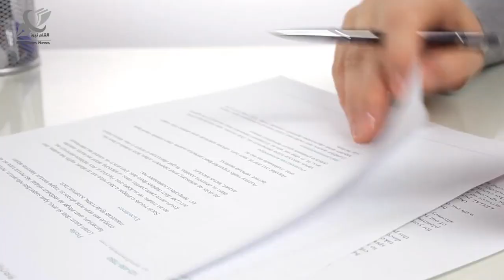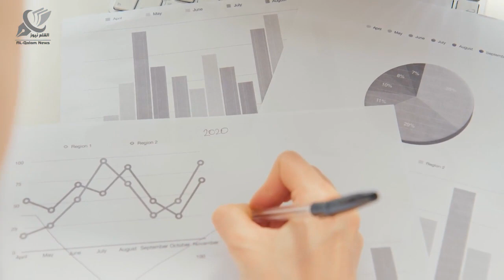New Development in Ladakh By China | China threatens India | Al Qalam News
New Development in Ladakh By China | China threatens India

Al Qalam News is a Project Of TalhaFilms.
Our Team Members
CEO:____________Talha Labib
Writer:__________Junaid Farooq
Editor:__________Saad Khursheed
Voice Over:_____Osama Siddiqui